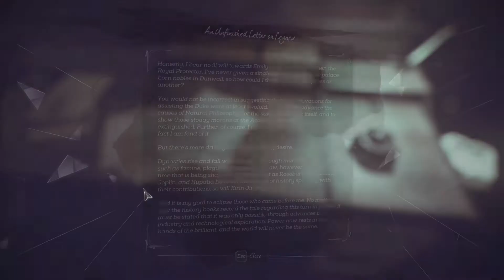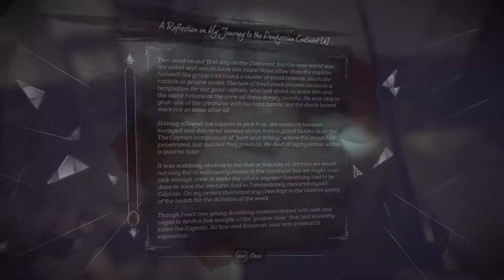Dishonored 2 - Slow Pace - Stealth - Part 22